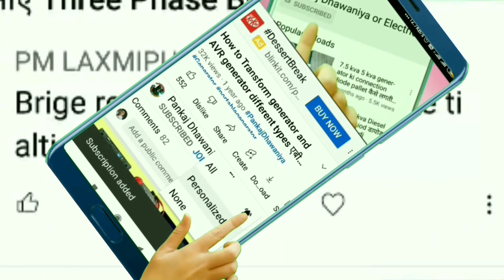Compressor machine|air compressor|scroll compressor|air compressors|portable air compressor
compressor machine|air compressor|scroll compressor|air compressors|portable air compressorpiston ring compressor,piston ring compressor tool
1 hp air compressor repair
car air compressor 12v repair
ac pump to air compressor
air compressor single piston
air compressor 3 piston